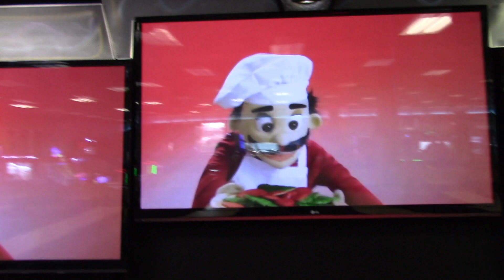Chuck E Cheese - Cookies for Santa (Mays Landing, NJ)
Filmed 12/26/20 by Segatendo.